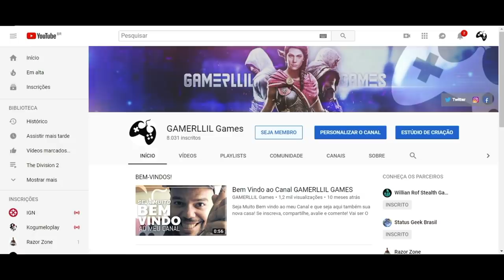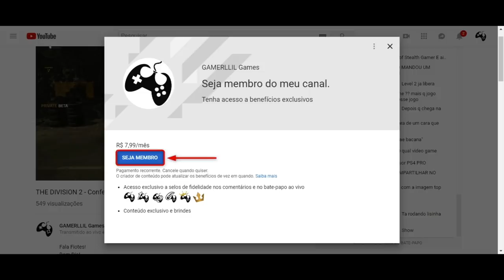Assassin's Creed Odyssey DLC - O Pacote Oráculo vazou e ja temos muitas informações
Fala Fiotes!
Vazou novas imagens e dessa vez se trata de um pacote ainda não divulgado pela Ubisoft. O pacote oráculo!
Vem dar uma espiada e ja avaliar se vale ou não a pena pegar quando ficar disponível.

Kallil Augusto